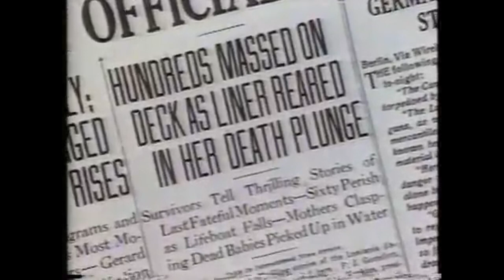The Sinking of the Lusitania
The Daily Dose provides 3-minute micro-learning films delivered to your inbox daily

Today's Daily Dose short history film covers the sinking of the Lusitania in 1915 when a Germany U-boat torpedoed the passenger liner off the coast of Ireland, taking the lives of 1200 innocent passengers.